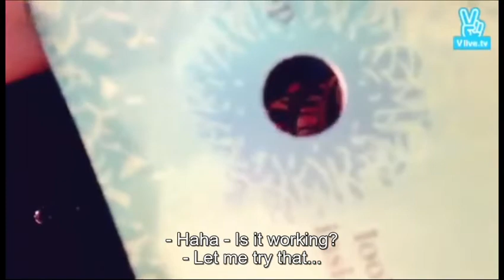[ENG SUB] GFRIEND Rough MV pre release live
Eunha suddenly cry after seeing Yuju crying got me.. it's so cute!

Let's Reminisce All GFRIEND Contents here! Until They REUNITE 🤍💙💜